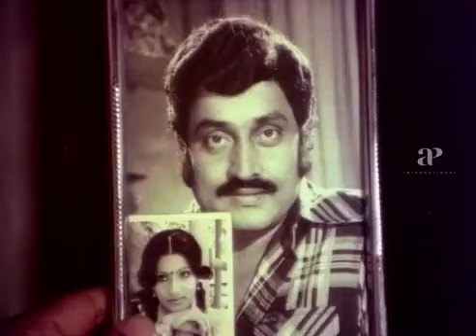Prathap Wants Soman to get married | Pappu Malayalam Movie | Prathap Pothen | Seema | Sukumari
Watch super scenes from the movie PAPPU starring Prathap Pothen, Seema, Sukumari, Jagathy Sreekumar, M.G.Soman, Sreelatha Namboothri. This movie is directed by Saurabh Shukla and produced by K.Balachander. Music for this film is composed by K.J.Joy.

Directed by Saurabh Shukla
Written by K. Balachander
Screenplay by Baby
Starring Prathap Pothen
Seema
Sukumari
Jagathy Sreekumar
Cinematography K. B. Dayalan
Edited by K. Sankunni
Production
Company Dhanya